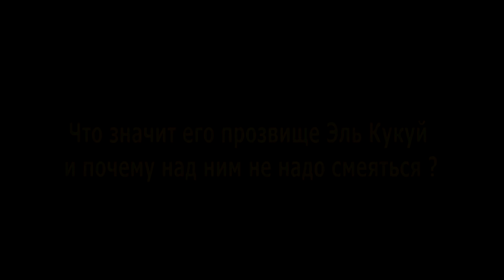Тони Фергюсон, который хочет побить Хабиба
Тони Фергюсон, который хочет побить Хабиба ПОМОЩЬ В РАЗВИТИИ ПРОЕКТУ НА НОВЫЙ ПК ДЛЯ БОЛЕЕ КАЧЕСТВЕННЫХ ВИДЕО